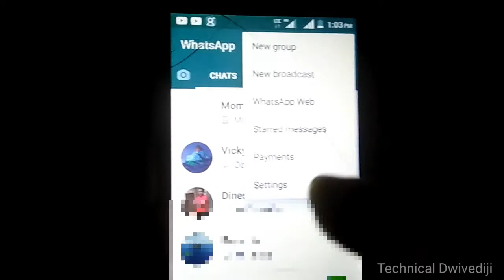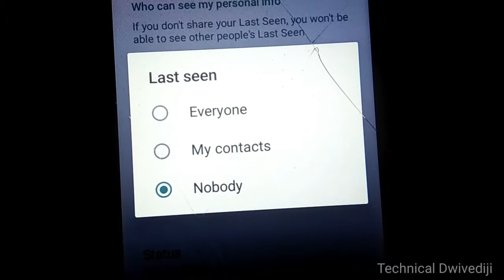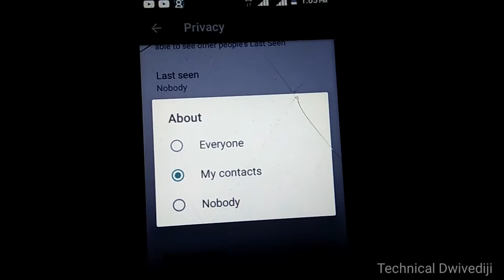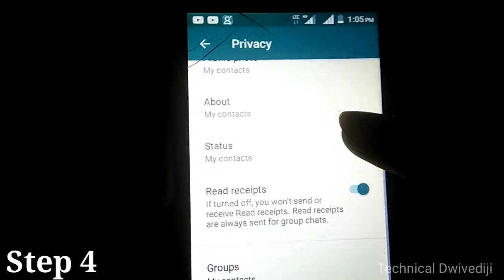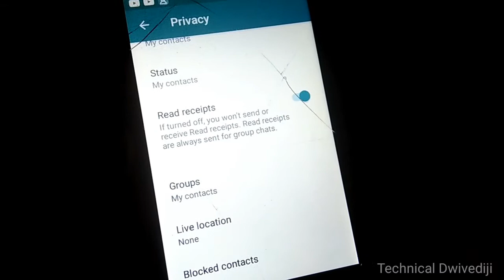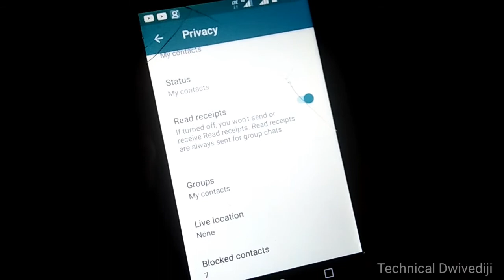5 Useful Tricks In Whatsapp 2021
5 Useful Tricks In Whatsapp 2021

Hlw guys👋

             👉  About Video  👈

Dosto maine is video me aap sabhi ko WhatsApp ke 5 useful tricks ke bare me bataya hai jo ki aap sabhi logo ko pata hona chahiye...

                 || Your Queries ||

1. whatsapp new privacy policy update

2. whatsapp tips and trick

3. 5 useful tricks in whatsapp 2021

4. how to hide whatsapp online last seen

5. whatsapp new update 2021

                || Important Videos ||